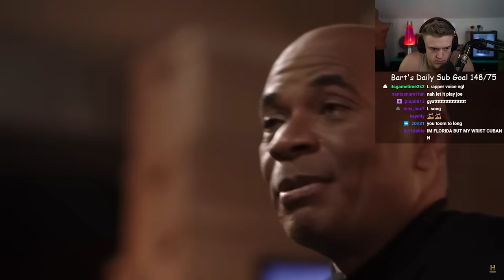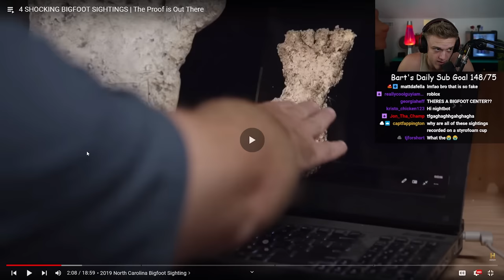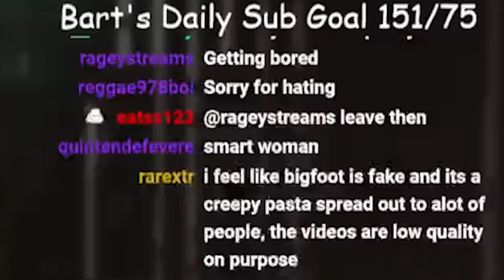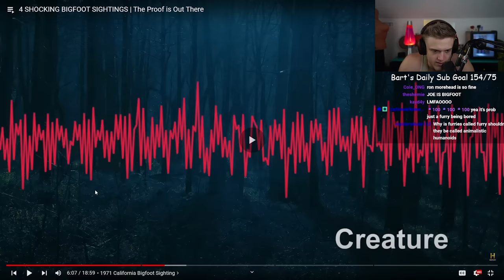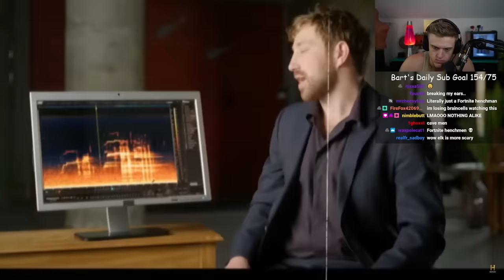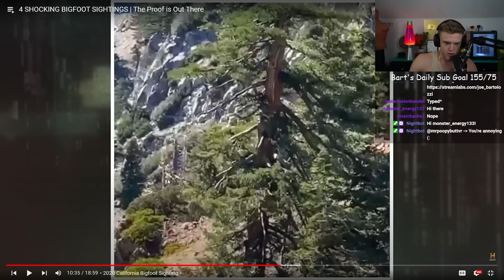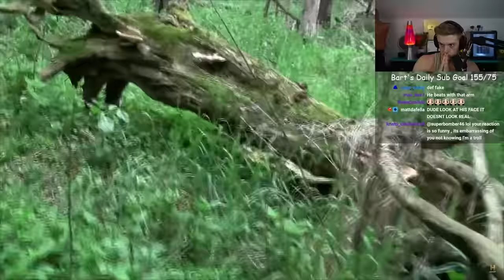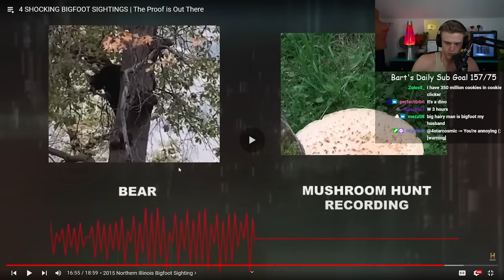People Actually Believe BIGFOOT Exists...